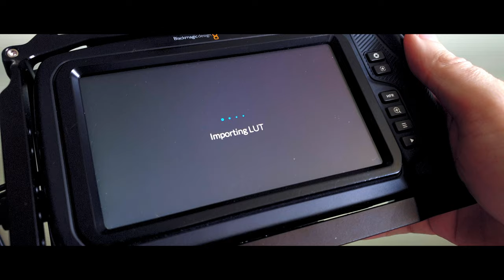ALEXA IN YOUR POCKET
Arri Alexa's color space for your Blackmagic Pocket 4k, 6k, 6kpro.
I designed this by closely studying Arri log c colorspace using side-by-side footage from Arri Alexa Classic (Arri c log) and Blackmagic Pocket 4k (BMD fin  gen 5).